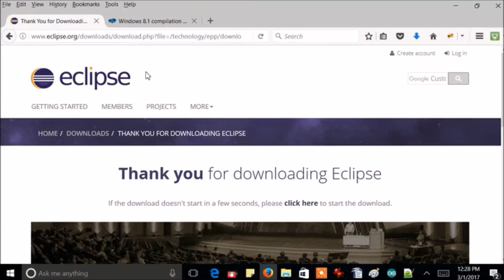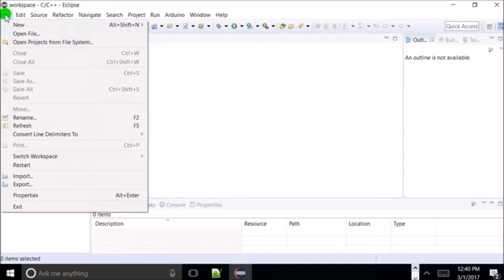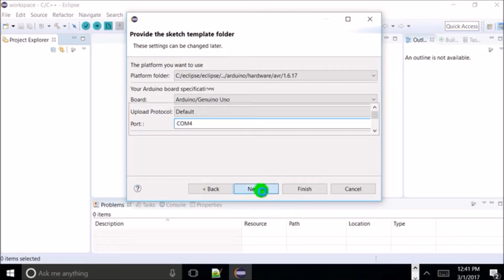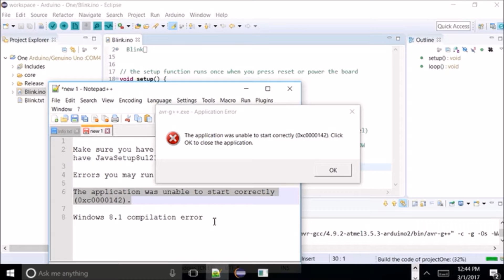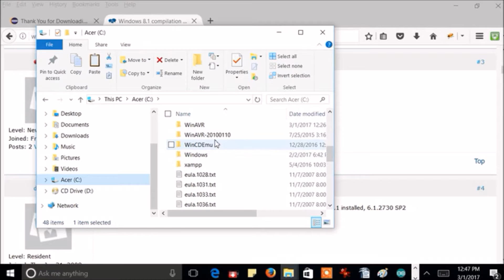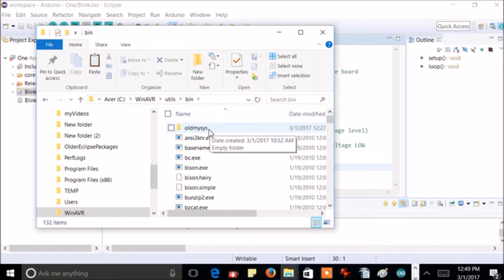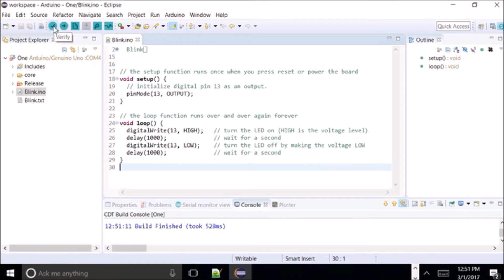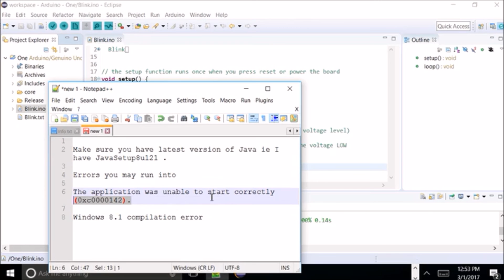Eclipse Arduino Plugin 2017 fixing error 0xc0000142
Eclipse Arduino Plugin Eclipse Arduino Plugin 2017 fixing error 0xc0000142. This error is dealing with the AVR install. The download that corrects it is msys-1.0-vista64. Even though it is showing vista64, it works correctly for Windows versions up to 10 which is what I am running.

Ebonygeek45

Support the cause and buy an ebonygeek45 book.
Help us to expand and grow.